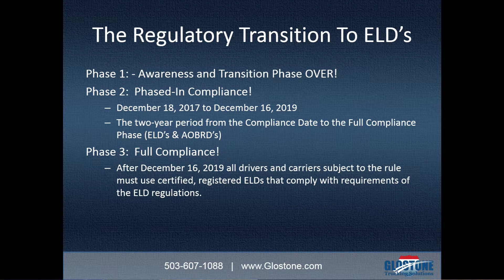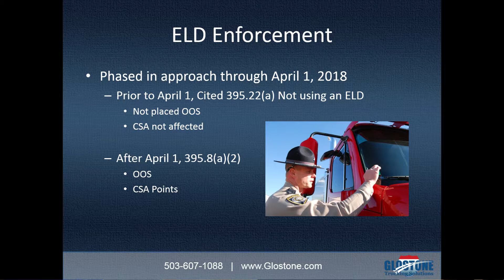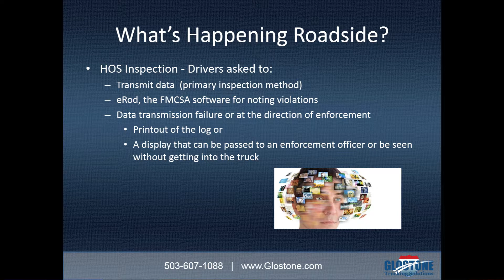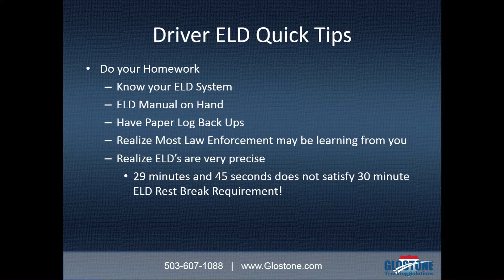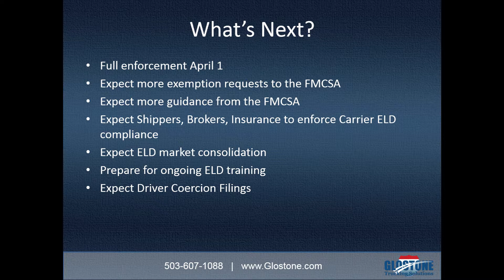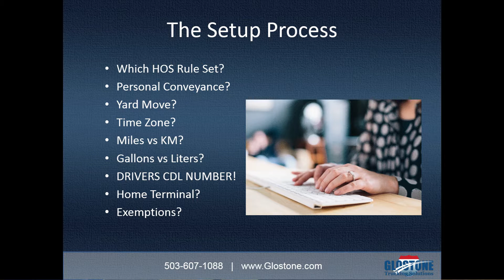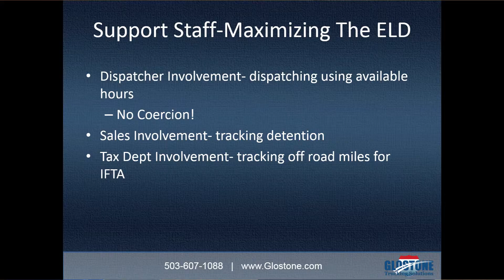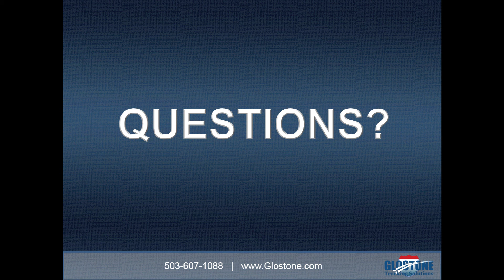Electronic Logging Device: What's Happened, What's Next & Fine Tuning Your ELD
Hear from Dave Gray - President at Glostone Trucking Solutions

Dave Gray is in the 18th year as President of Glostone Trucking Solutions and serves as the President of the North American Transportation Services Association (NATSA), an active Industry Advisory Committee Board Member for both IFTA and IRP, and active within the Oregon Motor Carrier Transportation Advisory Committee (MCTAC).